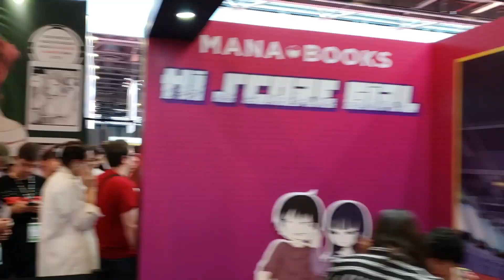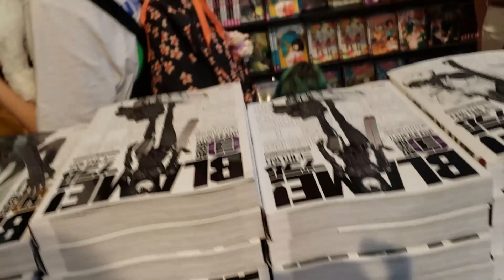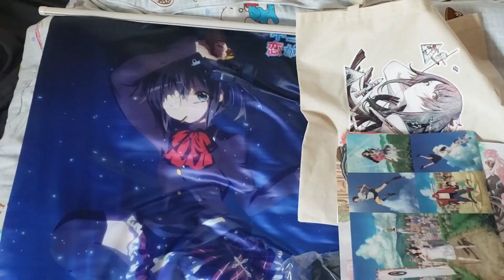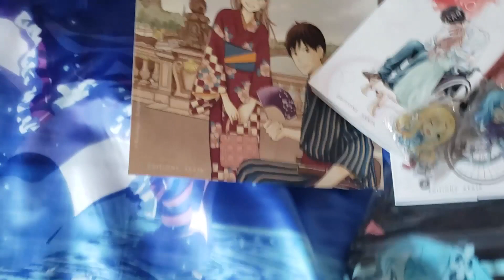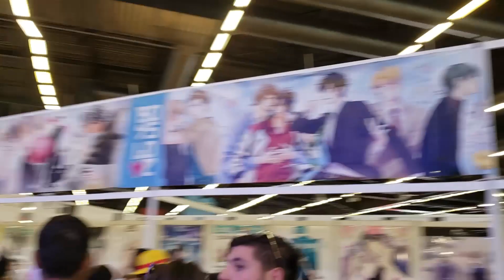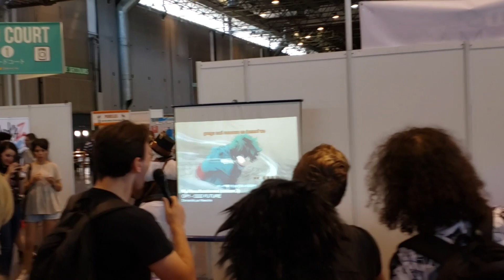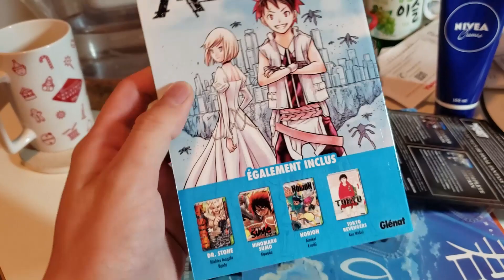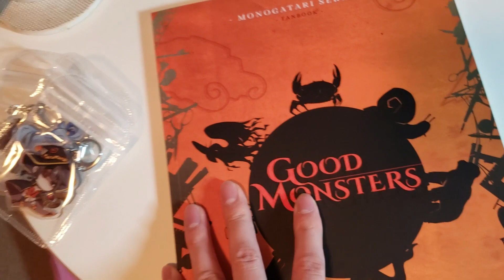Japan Expo 2019 Vlog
I visited the largest Japanese pop culture convention outside of Japan... and it was beautiful. Highly recommend for any Japanese pop culture fan regardless of your french speaking abilities.